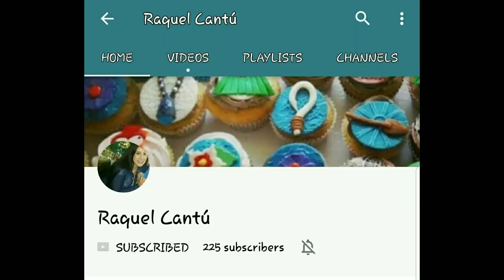#48- Corona y Cake Pops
Aca les comparto algunos de los productos que use en este vídeo.  sólo les dejo los enlaces para que vean los productos , pero les sugiero que ustedes hagan su peopia busqueda, quizas para encontrar mejores precios. Y les aclaró que yo no ganó nada de las cosas que les comparto.

decoración del pastel

✔Cortadores de flores

Cake Decorating Tools Set

✔Centro de flores

✔cortadores de rosas

Check this out at Amazon.com
Plastic Rose Flower Cutters Set Fondant Cake Decor Gumpaste Flowers Modelling Tools for Cake Cupcake Toppers Decoration Pack of 6

✔Tiara (corona)

Dovewill 2pcs Crown Cookie Cutter Paste Mold Fondant Cake Decorating Biscuit Baking Tool

✔marco de espejo
Hey, I found this really awesome Etsy listing

✔plantillas para acoginado

Fondant Imprint Mat Set, Clear

✔ Iluminadores dorados (*Gold highliter)

*Betún de mantequilla

*Receta de fondant casero

*Tabla de la cantidad de fondant que necesitas para cubrir tus pasteles. En pulgadas y centímetros.

*Máquina para pasta

Pasta Maker Machine (177) By Cucina Pro - Heavy Duty Steel Construction - with Fettucine and Spaghetti attachment and Recipes